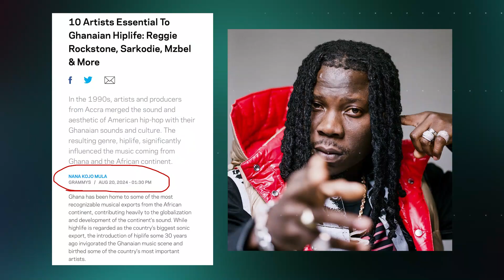Shatta Wale Challenges Stonebwoy to 'Dancehall King' Showdown,TikTok Sued, Ugandan with Human Skull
Shatta Wale Throws challenge to Stonebwoy for a Showdown to decide who is the Dancehall King
TikTok Sued over d3ath of a Teen in USA